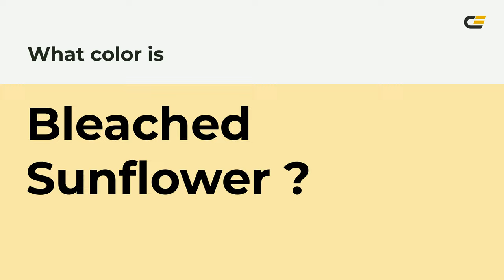Bleached Sunflower color fbe8a8 hex Cool Yellow color fbe8a8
What color is Bleached Sunflower ? fbe8a8 hex, Cool Yellow color fbe8a8

Hex fbe8a8 Color Code is also known as Bleached Sunflower color

Hex fbe8a8 Color code in RGB color code model is created after adding 98.43% red color, 90.98% green color and 65.88% blue color.
Hex fbe8a8 Color code in CMYK color (process color) code model is generated after subtraction of 0% cyan, 08% magenta, 33% yellow, 02% black.